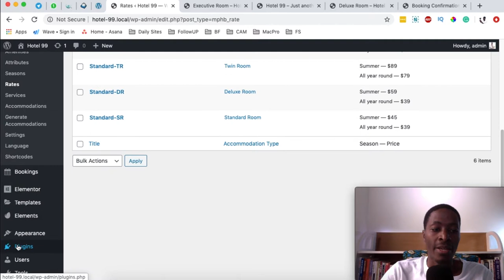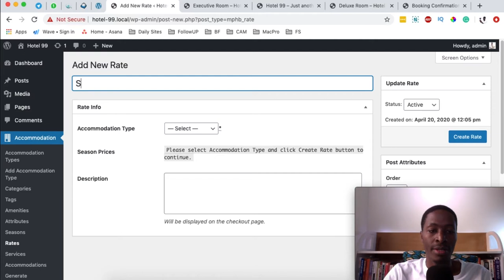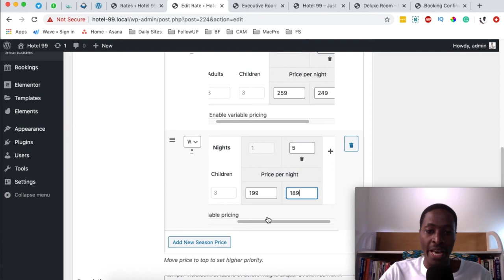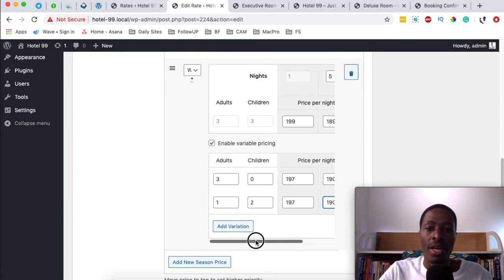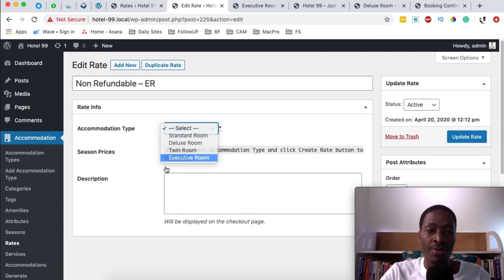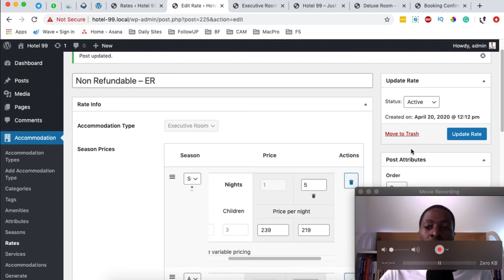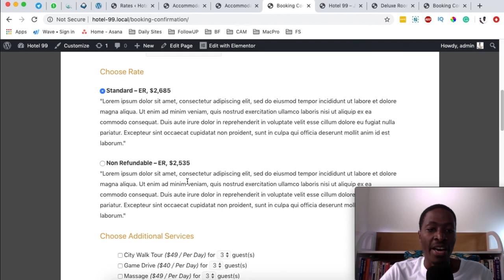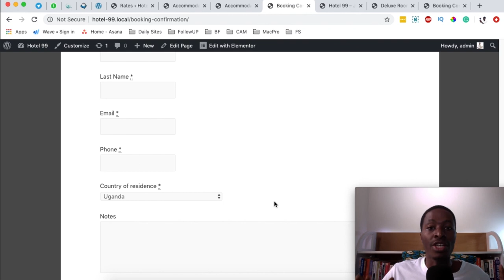How To Create Rates For Hotel Accommodations in MotoPress Hotel Booking Engine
In this video, i'll show you step by step how to create rates for hotel accommodations using motopress hotel booking engine. Enjoy the video